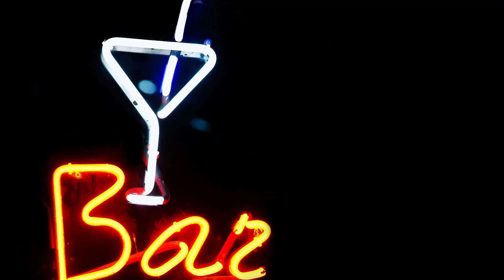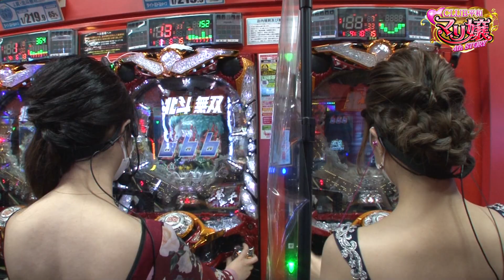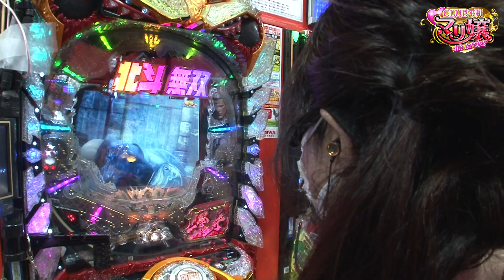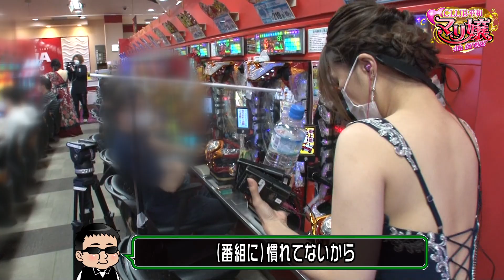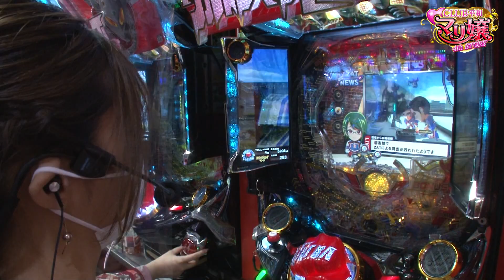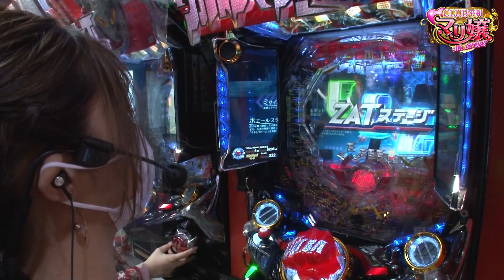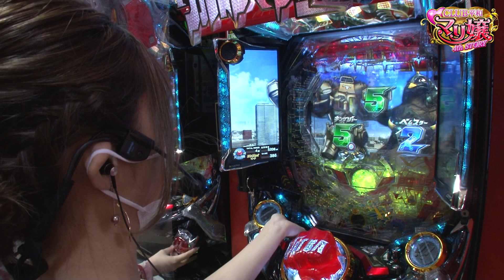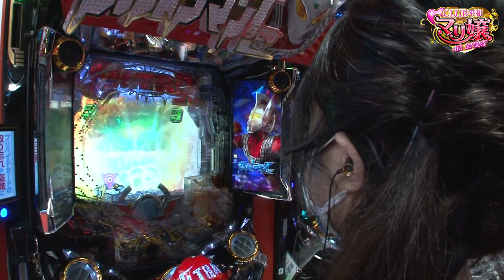マリ嬢 4th STORY～第5夜／後半～【どれみゲスト後半！重大発表も‼】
マリ嬢4th STORY、ゲストver後半戦！
今回も前後半の2本構成です！
動画内で、マリ嬢から重大発表がありますので、

■実戦台：ぱちんこＣＲ真・北斗無双、ぱちんこ ウルトラマンタロウ2